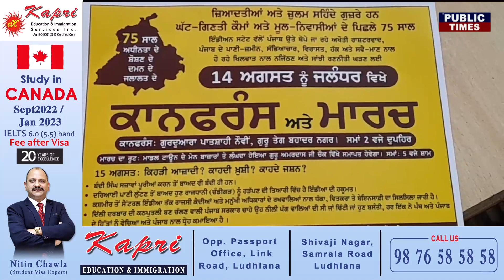15 August ਨੂੰ ਘਰਾਂ ਤੇ ਲਹਿਰਾਉਣ ਕੇਸਰੀ ਝੰਡੇ , ਦਲ ਖਾਲਸਾ ਦੀ ਸਿੱਖਾਂ ਨੂੰ ਅਪੀਲ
15 August ਨੂੰ ਘਰਾਂ ਤੇ ਲਹਿਰਾਉਣ ਕੇਸਰੀ ਝੰਡੇ , ਦਲ ਖਾਲਸਾ ਦੀ ਸਿੱਖਾਂ ਨੂੰ ਅਪੀਲ

punjabi news
punjab news
canada news
visa
immigration